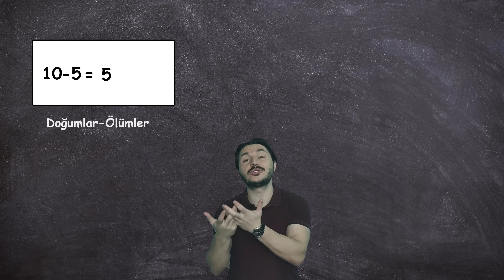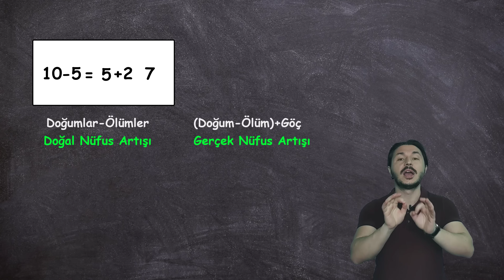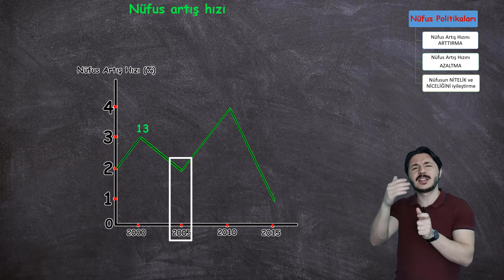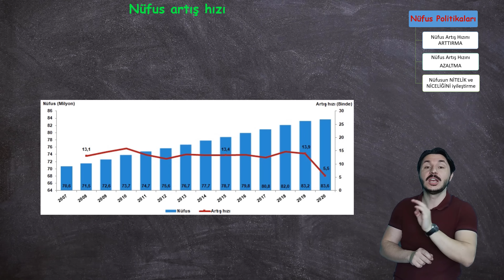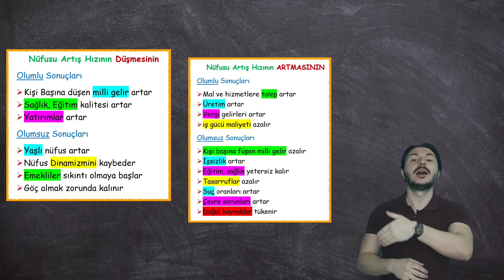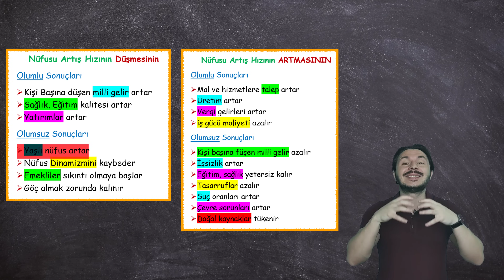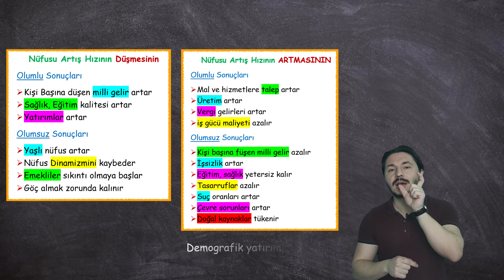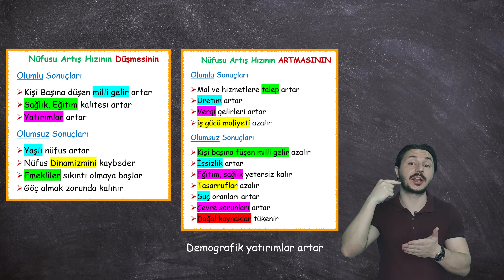Tyt coğrafya 10.sınıf NÜFUS ARTIŞ HIZI grafiği yorumlama Konu Anlatımı 📂PDF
Tyt coğrafya 10.sınıf coğrafya nüfus konu anlatımı PDF , Yks 2023  kpss coğrafya Nüfus artış hızı grafiği yorumlama PDF , Tyt coğrafya , Yks  coğrafya 10.sınıf Nüfus artışı

10.sınıf coğrafya nüfus artışı konu anlatımı pdf. Tyt coğrafya

00:00 Nüfus artış hızı Konu anlatımı
00:48 Gerçek nüfus artışı / Doğal nüfus artışı
05:00 Nüfus artış hızı grafik yorumlama
10:24 Dünya nüfus artış hızı haritası
12:50 nüfusu artıran ve azaltan etmenler
22:50 Nüfus artışının olumlu ve olumsuz sonuçları